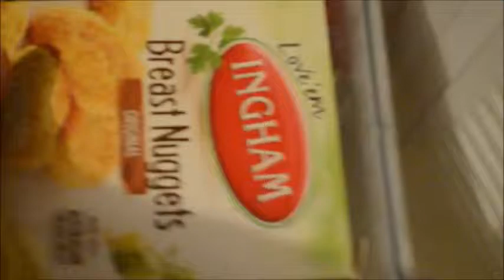Taste test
Autism sensitivity test